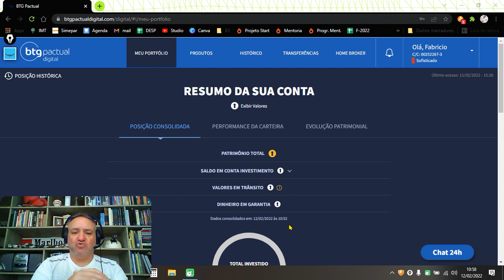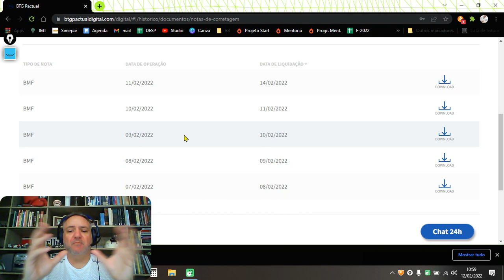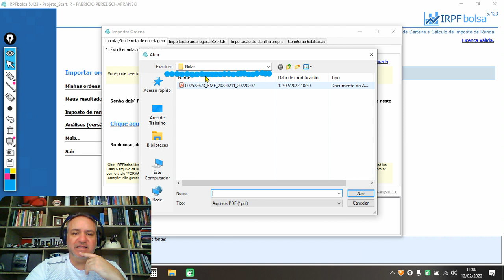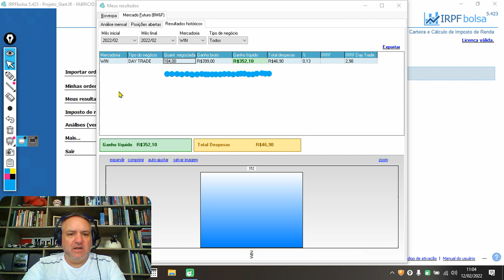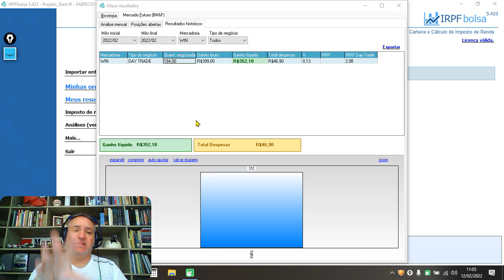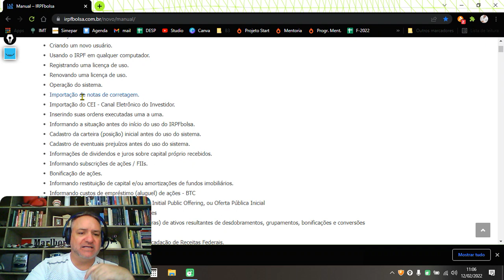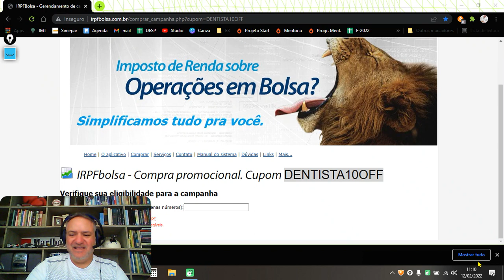MARÇO ESTÁ AI - FEZ 1 OPERAÇÃO DE DAY TRADE EM 2021 TEM QUE ENTREGAR DECLARAÇÃO DE IMPOSTO DE RENDA